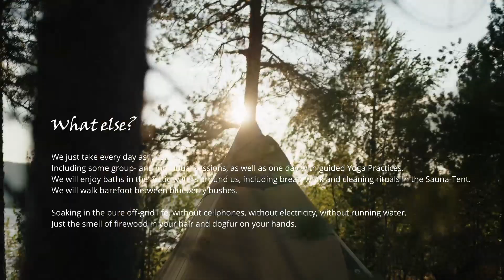Island Retreat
Welcome to our Retreat Programmes - 300 km above the arctic circle.

Get an authentic insight view on what awaits you during our ISLAND Retreat. Dive deep into the off-grid life under the midnight sun.

Every July you can participate in this unique Retreat, starting and ending at our authentic wilderness camp NOMADIC NAALI in norhtern Finland, Ivalo.

Ready for your time-out?
We are happy to hear from you anytime. Best way is via mail:

Kindest greetings,
Josi, Markus & 36 Sleddogs